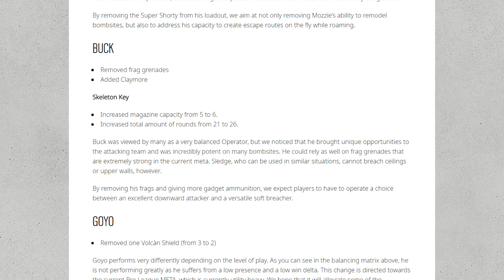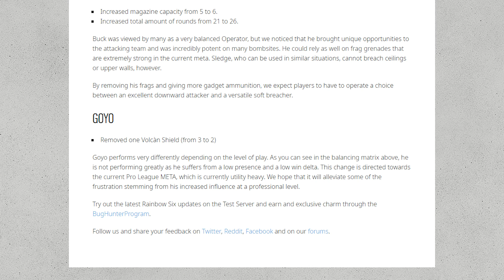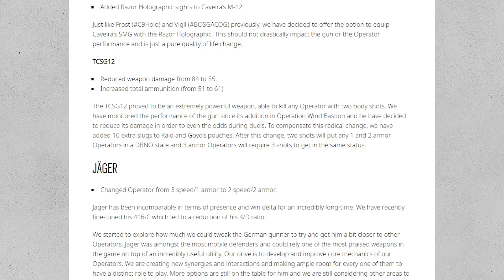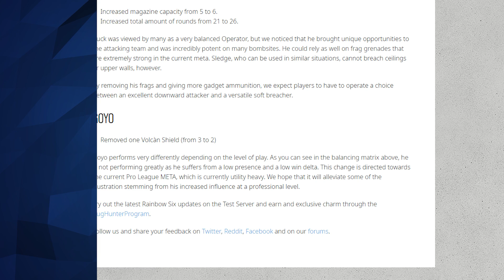No April Fools Event, Goyo Suprise Nerf - 6News - Tom Clancy's Rainbow Six Siege